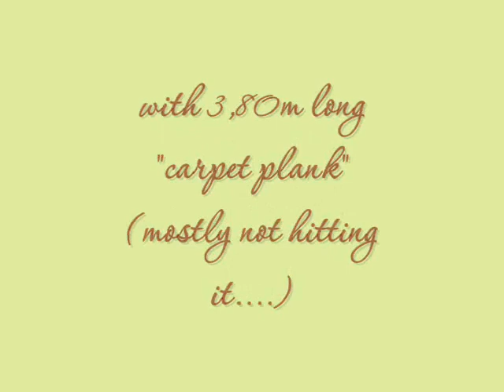RC Silvia Trkman Lesson 1 Malaikas very first session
Border Collie Puppy Malaika (6 months) having her very first session for running contacts (method Silvia Trkman) at the lake of Ratzeburg
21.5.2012, Tasks: "usual speedy run" and "first run on plank/carpet"